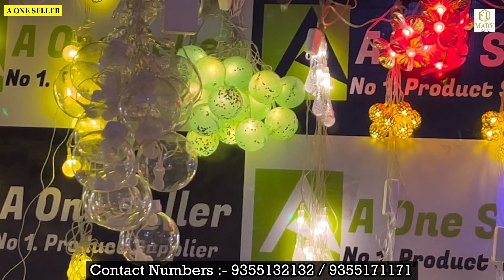Startup करेन और लाखो कमाये / Craziest Lights and Gadgets Wholesale / Imported gadgets Wholesaler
Video Title :- Startup करेन और लाखो कमाये / Craziest Lights and Gadgets Wholesale / Imported gadgets Wholesaler

A One Seller
Office unit-202 , 2nd floor , 1/56B , Lalita park , main Vikas marg , near Lalita park gurudwara  , Laxmi Nagar , Delhi -92

diwali lights
diwali light
diwali led lights wholesale
diwali decoration lights wholesale
diwali lights in wholesale
diwali decoration light wholesale market in delhi
diwali led lights wholesale in delhi
dipawali led light
diwali led light diwali light market in delhi
led light business in hindi
cheapest diwali light
diwali decoration wholesale market in delhi
diwali decoration items wholesale in delhi
diwali decoration ideas
diwali decoration items wholesale market
diwali decorative items
wholesale decoration items
home decoration items market
wholesale home decoration items
led lights
led light wholesale
wholesale led lights
delhi led light wholesaler
led tube light wholesaler
led light manufacturer
flood light wholesaler delhi
fancy lights wholesale market in delhi
rope light holesaler delhi
fancy light market in delhi
fancy lights at wholesale price
fancy lights wholesaler
cheapest fancy light
bhagirath palace light market
bhagirath palace
bhagirath palace electrical market
bhagirath palace light market delhi
bhagirath palace lights market
bhagirath palace market
bhagirath palace delhi
bhagirath palace dj market
light market

delhi bhagirath place diwali light shop
 low price delhi diwali light shop
 tanwar electric bhagirath place delhi
diwali wholesale market
diwali light
cheapest diwali market
light market
diwali light market in delhi
diwali decoration
 diwali lights online
diwali lamp
led market
electronic market
 electronic market in delhi
 wholesale market
chaina se sasta diwali light